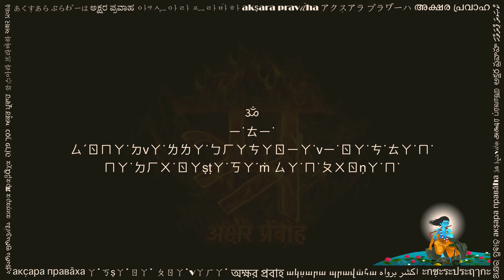ㄇㄚ˙ㄉㄏㄨ˙ㄖㄚṣṭㄚ˙ㄎㄚ˙ㄇ˙ (मधुराष्टकम् बोपोमोफ़ो लिपि में, Madhurashtakam in Bopomofo script)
This beautiful composition by vㄚ˙ㄌㄌㄚ˙ㄅㄏㄚㄘㄚㄖㄧㄚ˙ ㄐㄧ (vallabhācārya jī), is known as ㄇㄚ˙ㄉㄏㄨ˙ㄖㄚṣṭㄚ˙ㄎㄚ˙ㄇ˙ (madhurāṣṭakam). It is written in Sanskrit language, and is one of his many famous works. vㄚ˙ㄌㄌㄚ˙ㄅㄏㄚㄘㄚㄖㄧㄚ˙ ㄐㄧ was a Hindu philosopher (1479–1531 CE, Telugu) from Vijayanagara Empire who founded the ㄆㄨ˙ṣṭㄧ ㄇㄚㄖㄍㄚ˙ (puṣṭī mārga) of vㄞ˙ṣṇㄚ˙vㄚ˙ ㄙㄚ˙ㄇ˙ㄆㄖㄚ˙ㄉㄚㄧㄚ˙ (vaiṣṇava sampradāya), in the Braj region of Bharata (India). This beautiful song remembers vㄧ˙ㄍㄖㄚ˙ㄏㄚ˙ (beauty / looks) of Bhagawan Sri Krishna, and his surroundings in Braj. Many people also refer to this song by its opening verse, i.e., ㄚ˙ㄉㄏㄚ˙ㄖㄚ˙ṁ ㄇㄚ˙ㄉㄏㄨ˙ㄖㄚ˙ṁ vㄚ˙ㄉㄢ˙ㄚ˙ṁ ㄇㄚ˙ㄉㄏㄨ˙ㄖㄚ˙ㄇ˙ (adharam madhuram vadanam madhuram).

This video is shared with a hope to help readers of Bopomofo script. You can practice this by reciting along the text and audio. Hope this helps in your sadhana.

Please share your comments below, and let us know what other texts would you like to see in Bopomofo.